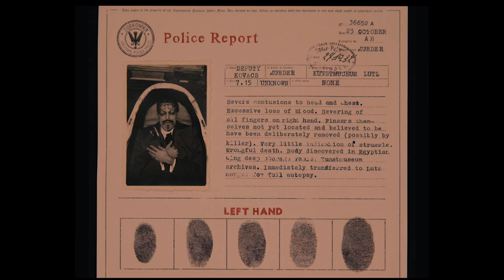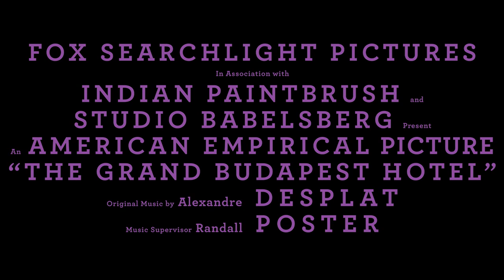The Grand Budapest Hotel | Character Featurette (2014)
Milena Canonero won the Oscar for best Costume Design at the 2015 Academy Awards. Frances Hannon and Mark Coulier won the Oscar for Best Makeup at the 2015 Academy Awards.
official featurette for The Grand Budapest Hotel